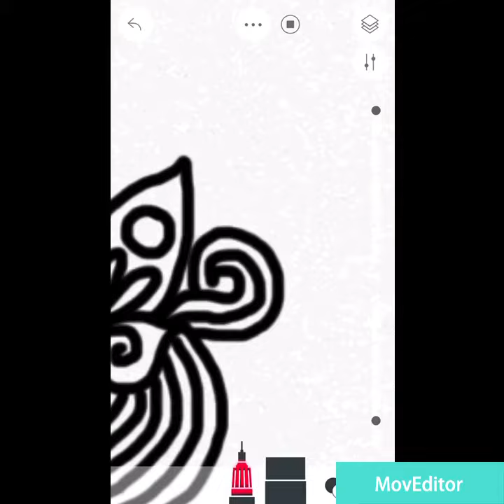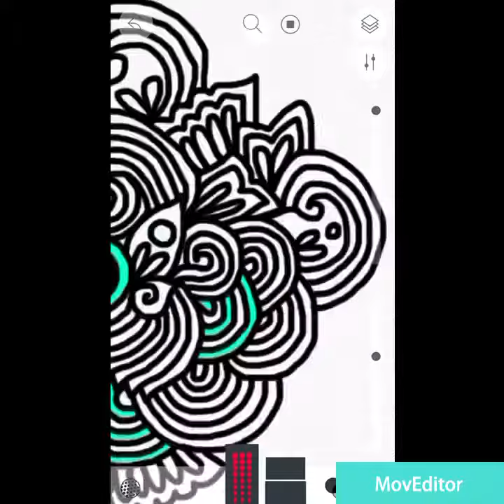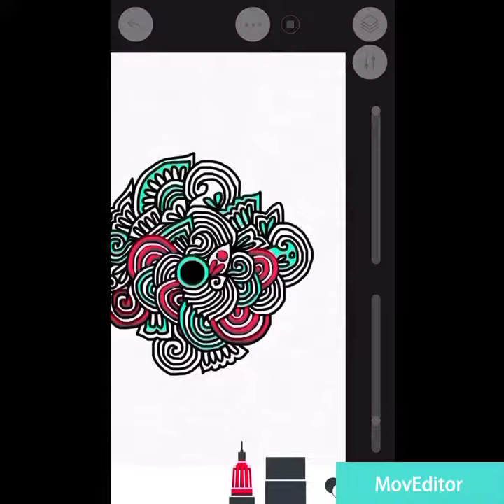Sketches App : Awesome Doodle Artwork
SanaSaeed2u

SanaSaeedAkhtar2u

Fiza Akhtar (My three YouTube Channels)

You may add me on Instagram too : MyOriginalArt786 ; cute1foryou ; SanaSaeedArtwork ; Good4u786786

Thanks a million for watching my video! 😜